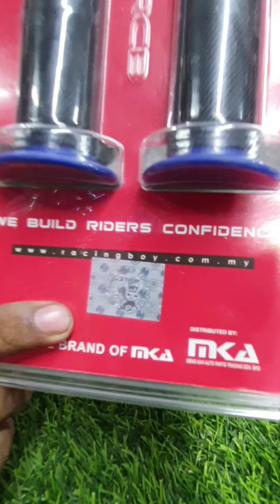Warning ⚠️ নকল RCB grip হতে সাবধান🚫।আসল RCB চেনার উপায়!!✅ | Jubaid mehedi vlogs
Warning ⚠️ নকল RBC grip হতে সাবধান🚫।আসল RCB চেনার উপায়!!✅ | Jubaid mehedi vlogs

হ্যালো বন্ধুরা। এ ভিডিওর মাধ্যমে আপনাদেরকে আমি দেখাবো কিভাবে আপনারা অরিজিনাল RCB গিফট চিনবেন.  ভিডিওটাতে স্পন্সর করেছে DM Motor BD